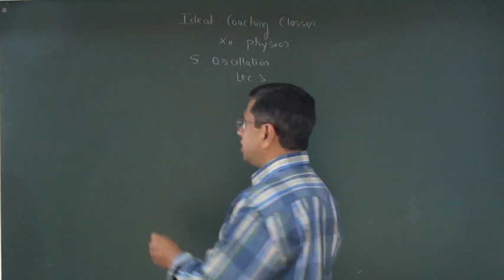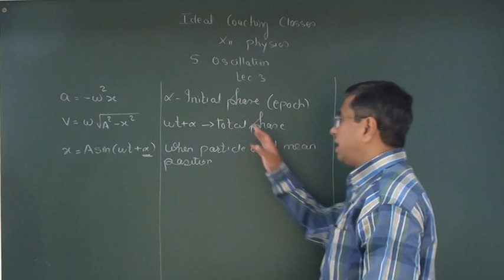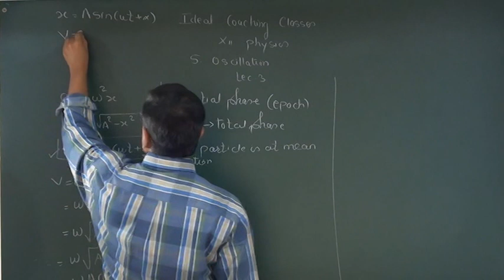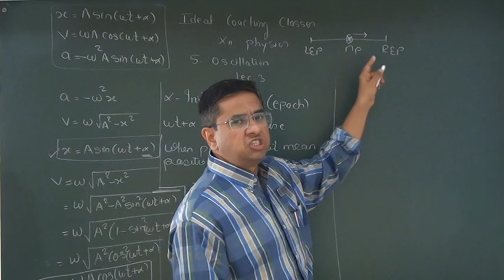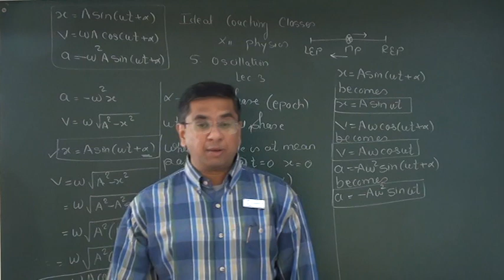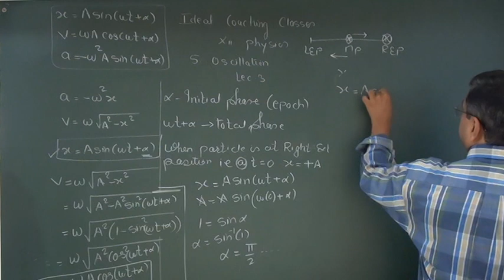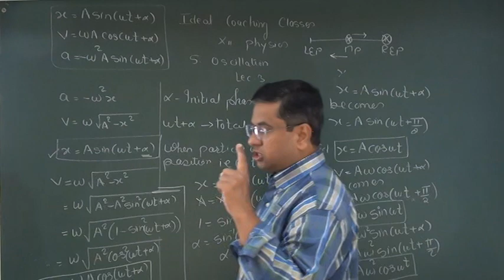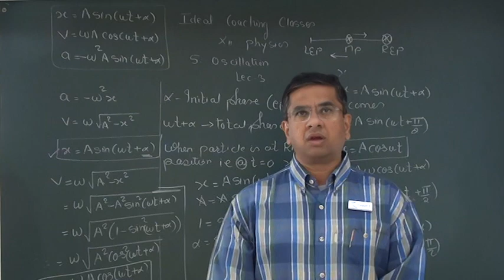Oscillations lec 3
XII Physics Oscillation  particle from mean and extreme postions